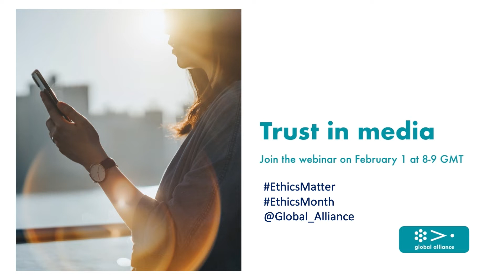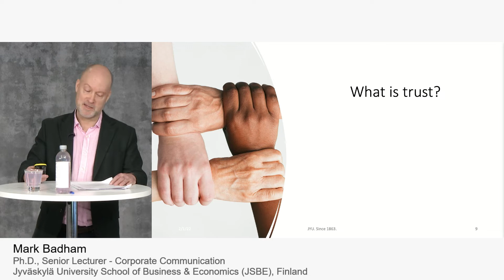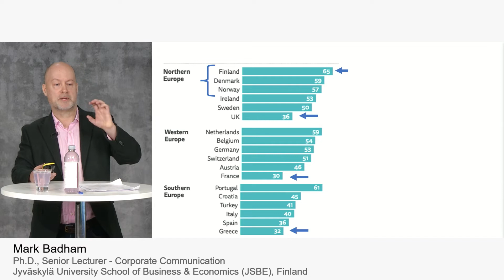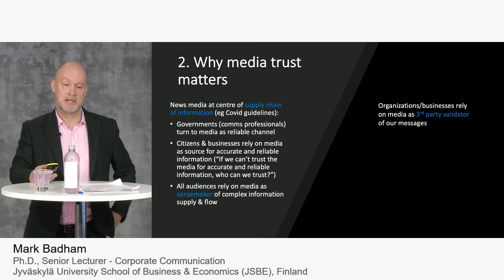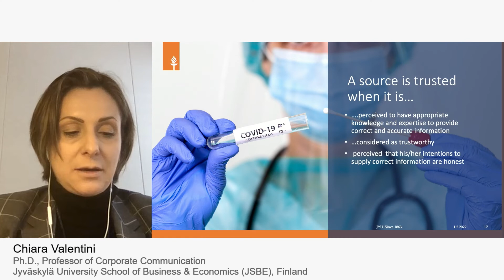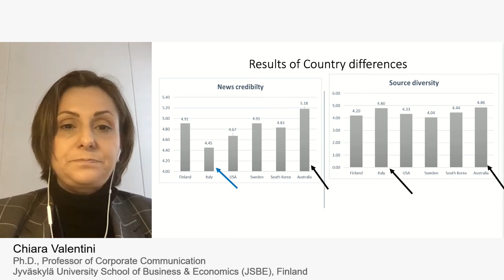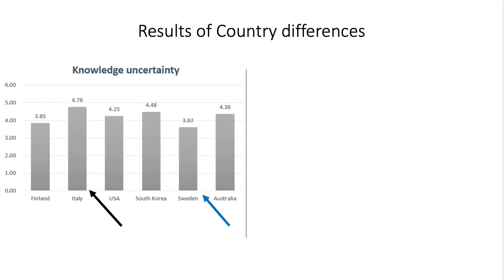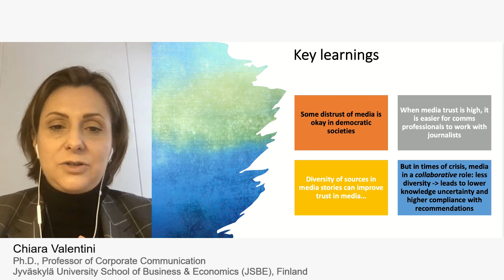Trust in media during Covid-19 by Chiara Valentini and Mark Badham